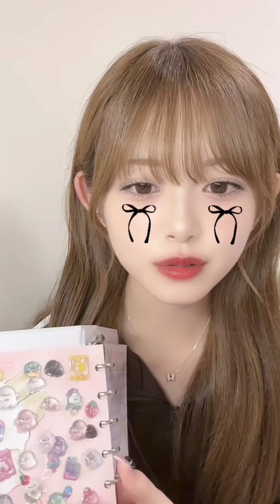【三好佑季】三好佑季TikTokライブ☆2024.10.23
三好佑季TikTokライブ配信